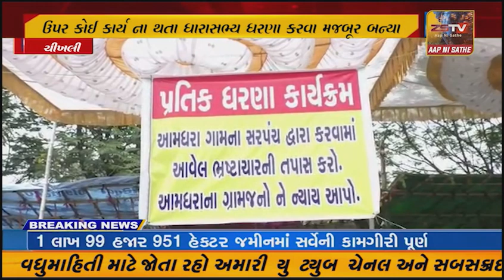ચીખલી અનેક ગામડાઓ જોડી જીલ્લો અને રાજ્ય દ્વારા દેશનુ નિર્માણ થાય છે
# અનેક ગામડાઓ જોડી જીલ્લો અને રાજ્ય દ્વારા દેશનુ નિર્માણ થાય છે